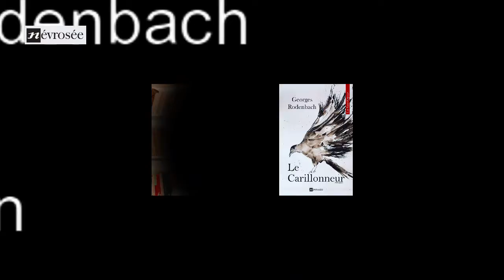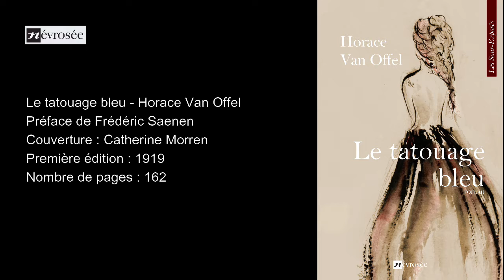Les Sous Exposés : la nouvelle collection de la maison Névrosée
Une collection qui vise à rééditer des titres devenus indisponibles et qui risquent de disparaitre de notre patrimoine littéraire.

Lancement de la collection avec 5 titres :

Le carillonneur de Georges Rodenbach
Le tatouage bleu d'Horace Van Offel
Du bleu dans les nuages de Jacques Henrard
Lord John de Jean-Baptiste Baronian
Jeu de rôles de Jean Muno